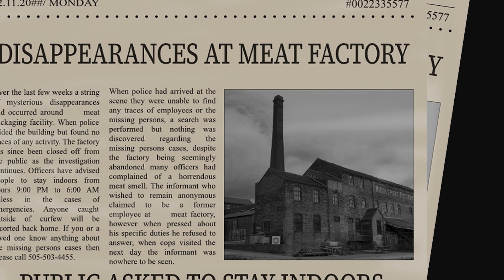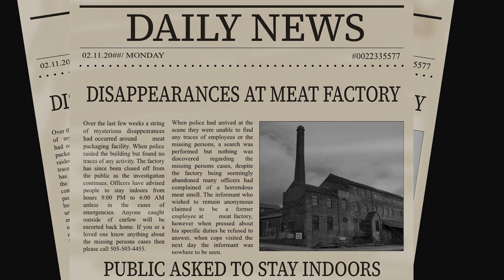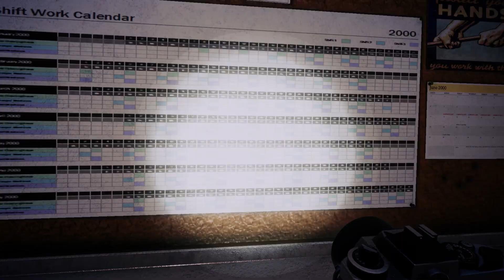Mytery Meat creepy